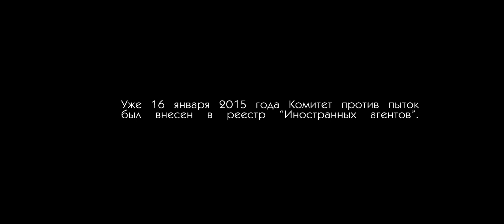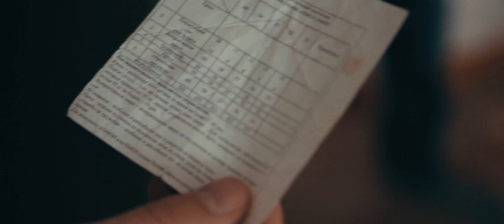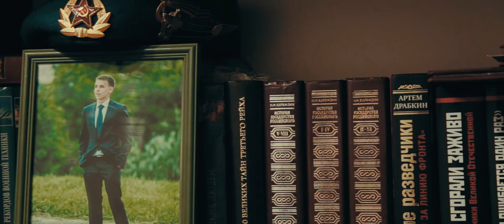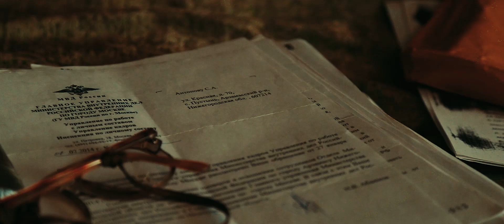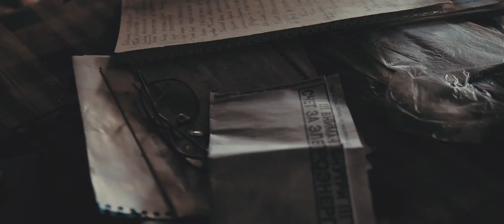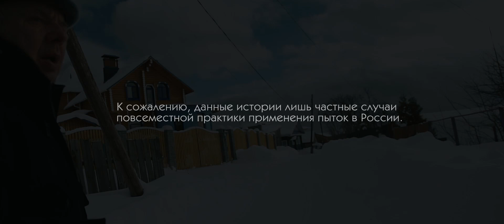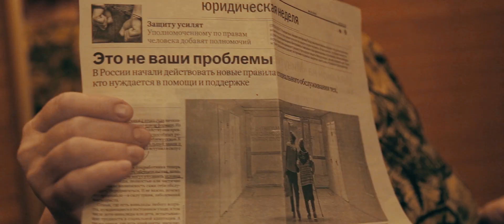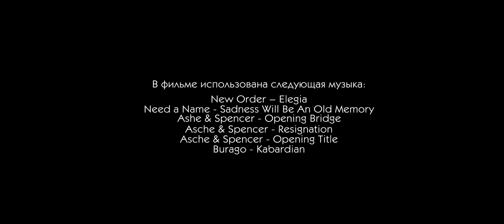Фильм "286" полная версия | EN subtitles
Фильм называется 286, это номер статьи Уголовного кодекса РФ о превышении должностных полномочий, статьи, наказания по которой, как правило, садистам в погонах удается избежать. В большинстве случаев дела о пытках приходится буквально тащить до суда, преодолевая невероятное сопротивление государственной машины.
Перевод на английский язык: Ванслова Екатерина